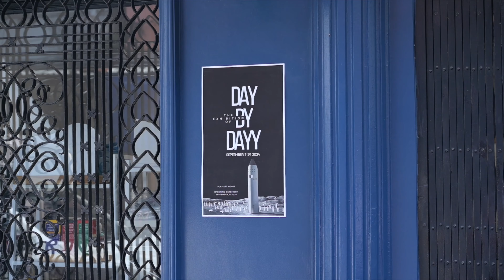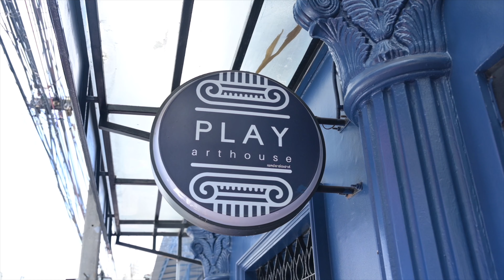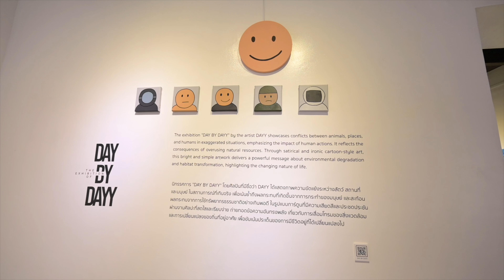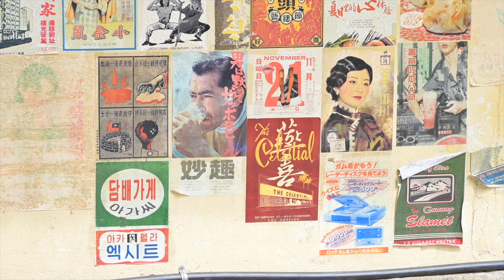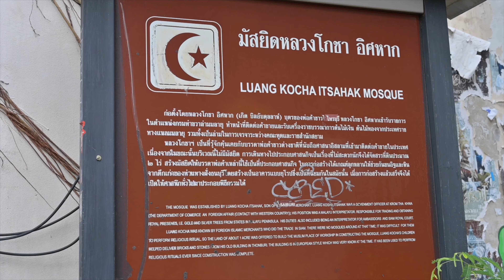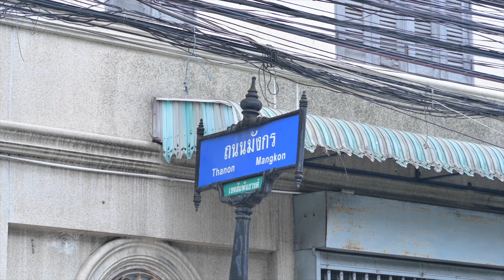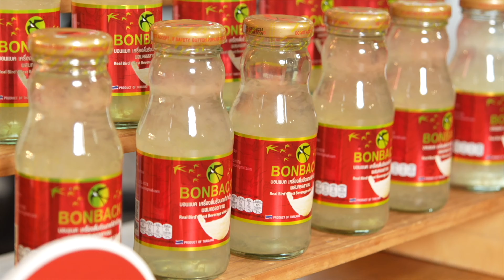ก้อง ปิยะ ควงแขน 2 หนุ่มหล่อระดับประเทศ เดินถนนทรงวาด ชุมชนเก่าย่านต้นแบบ 📷 I ตามก้องไปเจอนี่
“ตามก้องไปเจอนี่ (Journey)” 📷 ก้อง ปิยะ ควงแขน 2 หนุ่มหล่อระดับประเทศ นก ภาณุพงศ์ @panu.panu_ และ เอิร์ล ณนธภัคร @earlmarshal รองอันดับ 3 Mister International Thailand 2024 เดินถนน “ทรงวาด” ชุมชนเก่า ที่ตอนนี้กลายเป็นย่านต้นแบบ แห่งความคิดสร้างสรรค์ จนกลายเป็นย่านฮอตฮิต ที่ทำให้คน chic chic อยากมาเดินเล่นกัน ปิดท้าย ด้วยร้านข้าวหน้าไก่น้องใหม่ แต่สูตรดั่งเดิม ส่งต่อมาจากรุ่นอาม่า ห้ามพลาด !!! ตามก้องไปเจอนี่ (Journey)
ทางช่อง 3 HD ดูทีวีกด33ดูมือถือกด3Plus